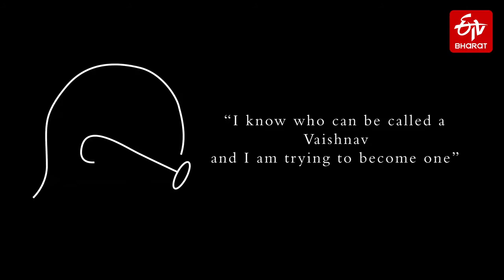Vaishnava Janato | Mahatma Gandhi birth day special | ETV Bharat